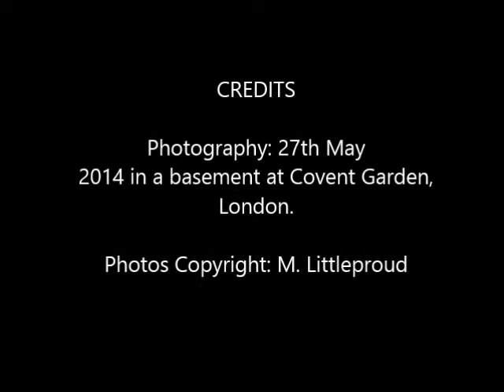Alien Rods / Skyfish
Photos taken at Covent Garden, London 2014

Photos Copyright: Mr M. Littleproud